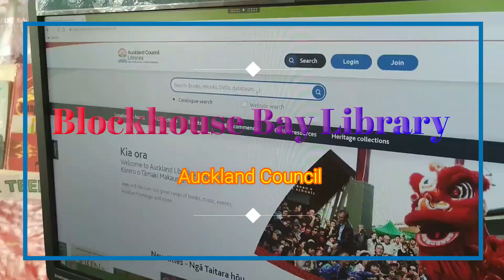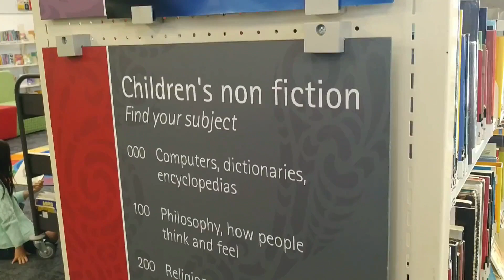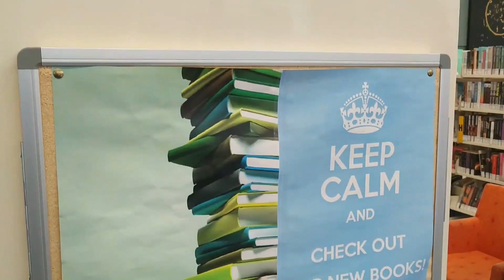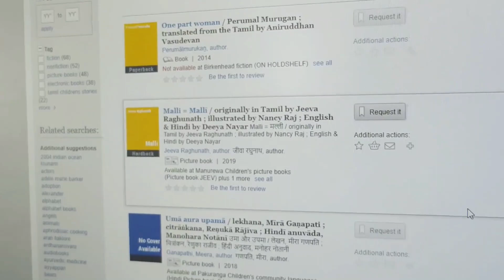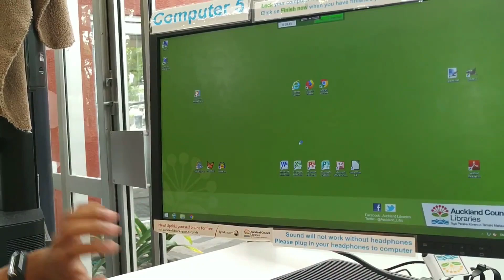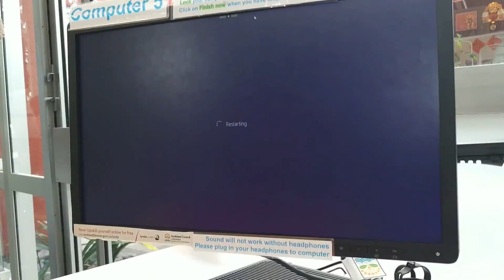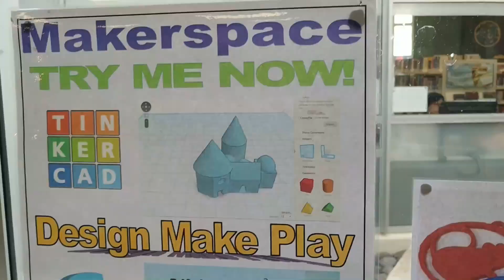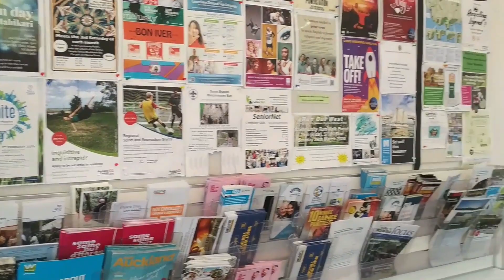CMC-06|நியூசிலாந்து நூலகம்|Blockhouse Bay Library|Surya|Tamil|New Zealand|Auckland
Language collections
​Our language collections consist of books, music CDs, and magazines in more than 30 languages.

At Blockhouse Bay Library, we have books in the following languages:

ગુજરાતી Gujarati
All Gujarati
Adults
Kids

हिन्दी Hindi
All Hindi
Adults
Kids
Magazines

Māori
All Māori
Adults
Kids

中文 Chinese
All Chinese
Adults
Kids
Teens
Magazines

Māori Kūki Āirani - Cook Island Māori
Kids
Adults

Na Vosa Vakaviti - Fijian
Kids
Adults

Ko e vagahau Niuē - Niuean
Kids
Adults

Gagana fa'a Sāmoa - Samoan
Kids
Adults